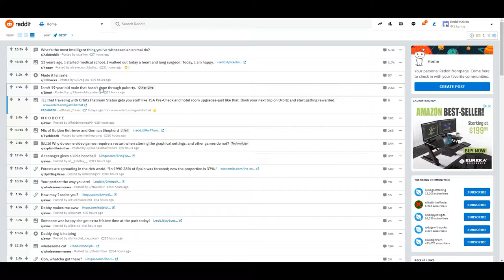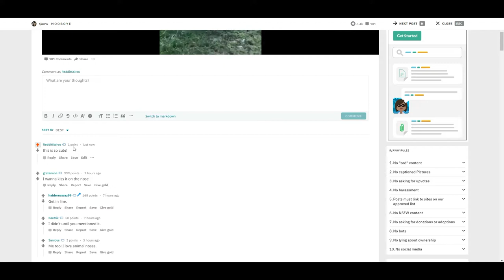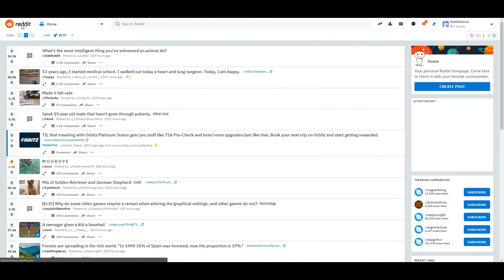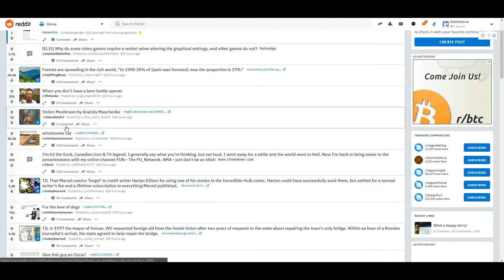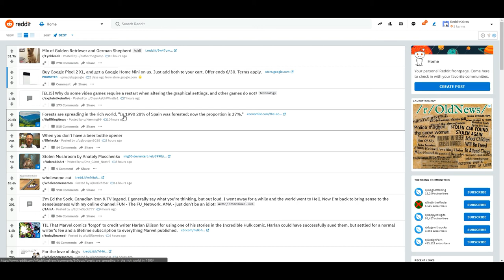“Reddit Walkthrough” by Ryan Shepherd (Kairos 24.2 Praxis text)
Shepherd provides a brief overview of the new interface for Reddit users. This text is published in the January 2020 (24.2) issued of the Praxis section of Kairos: A Journal of Rhetoric, Technology, and Pedagogy. Kairos is a free, online, peer-reviewed scholarly journal available